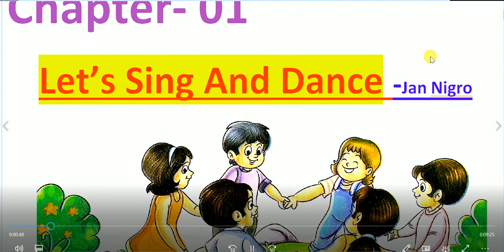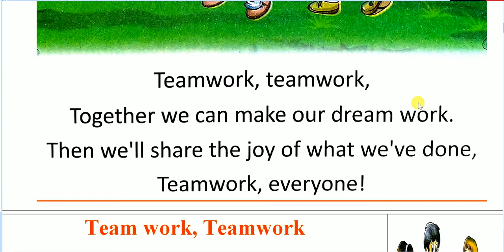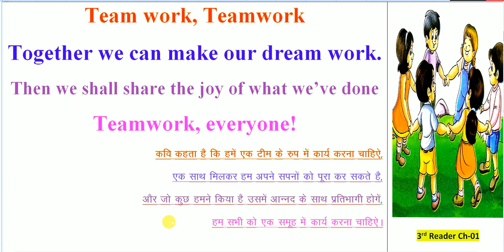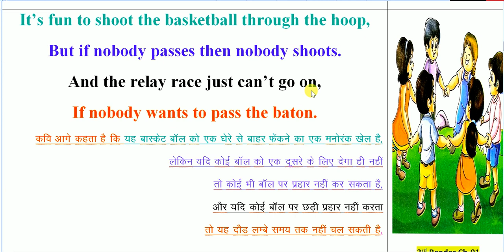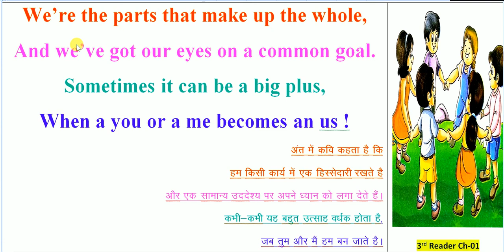Let's Sing And Dance by Jan Nigro - Power of unity - Unity - एकता की शक्ति - एकता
The poet explained the power of unity impressively. He presents here his feeling through the Poem that enables the humanity to know the power of unity.

Team work, Teamwork
Together we can make our dream work.
Then we shall share the joy of what we’ve done
Teamwork, everyone!

It’s fun to shoot the basketball through the hoop,
But if nobody passes then nobody shoots.
And the relay race just can’t go on,
If nobody wants to pass the baton.

We’re the parts that make up the whole,
And we’ve got our eyes on a common goal.
Sometimes it can be a big plus,
When a you or a me becomes an us !